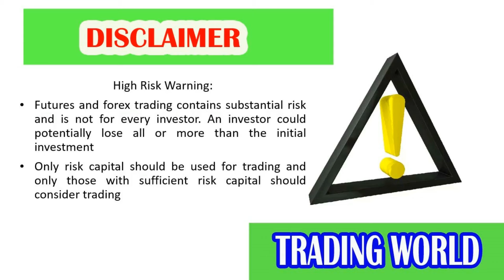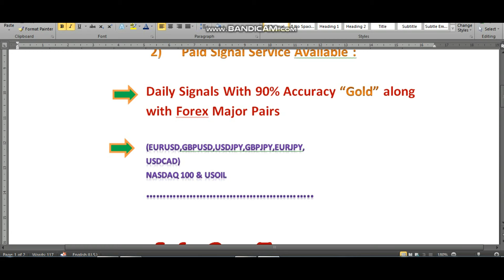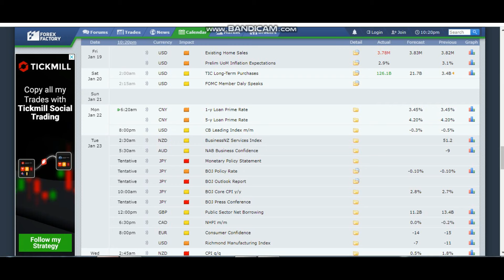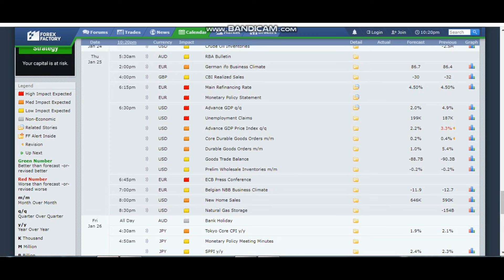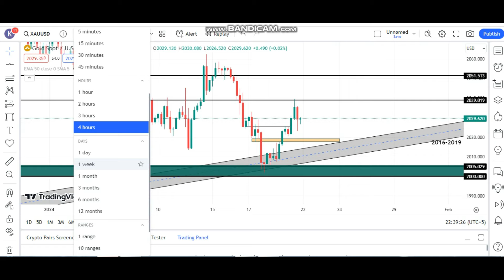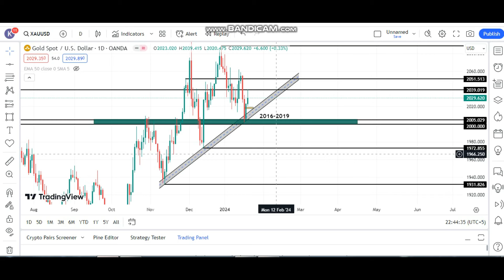GOLD WEEKLY FORECAST 22nd - 26th Jan || GOLD Technical & Fundamental Analysis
Our Recommended BROKERS TO JOIN IB TEAM AND GET BENEFITS INCLUDING FREE VIP SIGNALS

Exness Partner id : 2u8bwc08dl  or  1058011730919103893

NEW OCTAFX USERS

OLD USERS OF OCTAFX
IB   441634

Link your existing account in our IB: 441634
Reason to join write: I am taking forex signals and learning more about Forex market.

441634

After registering & verifying your account ,deposit minimum $250 to follow my VIP signal free of cost and earn handsome earning  on Monthly basis.

                                      (  Vip Signals )

USDCAD…)
For Further Query...

.MUST READ.